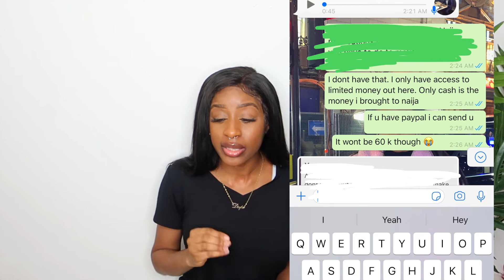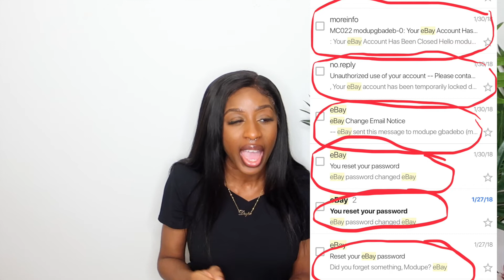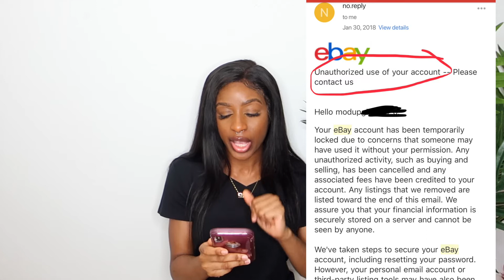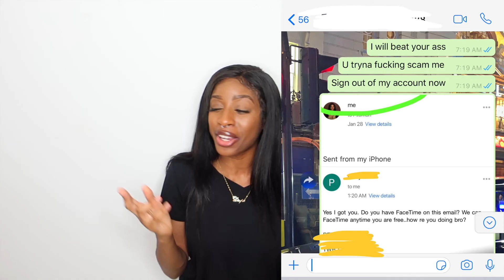STORY TIME - DATING A NIGERIAN - HE SCAMMED ME - WITH RECEIPTS BABY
Hey Gbaddies! Let's Gist ! This was my personal experience. So embarrassing! Have you ever been scammed by someone you know?

- A few of those who know me personally are asking if this is regarding someone specifically. Trust me its not who you think it is.  I realized the description of dark skin, bald, older made some confused &  I realized I have a type after this lol.

Add ya sis on Snapchat
Nigerian_sass